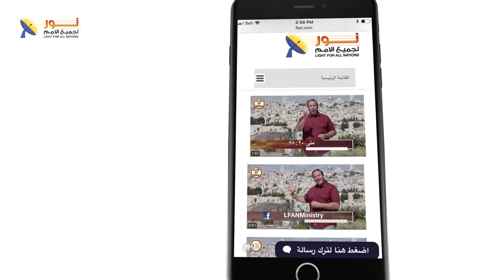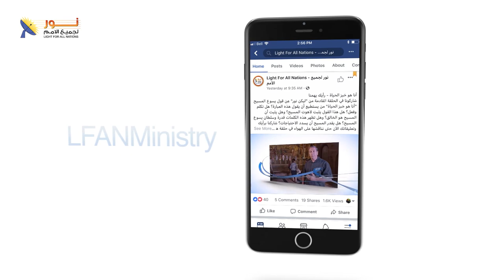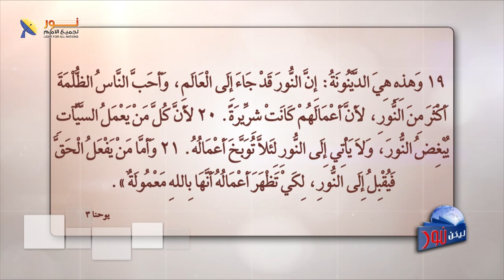ليكن نور - الحلقة ٥٩٤ - ولد المخلص .. هلليلويا